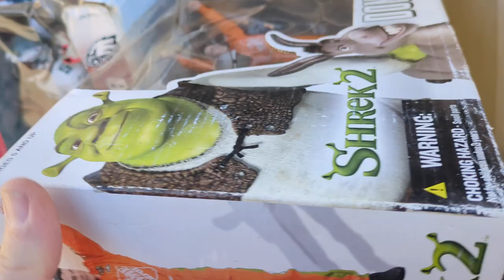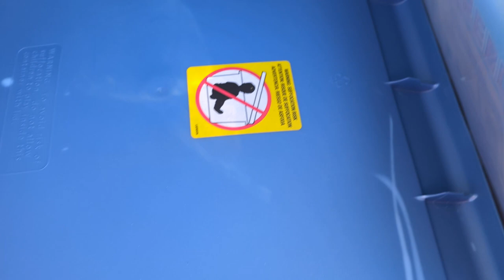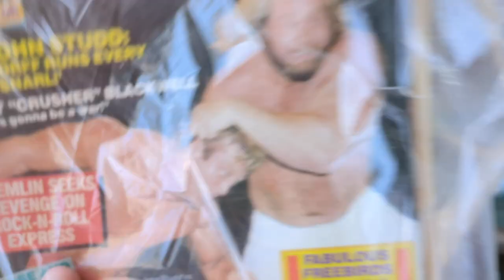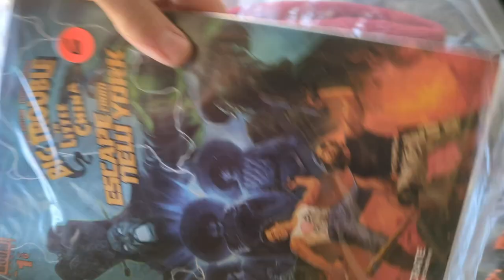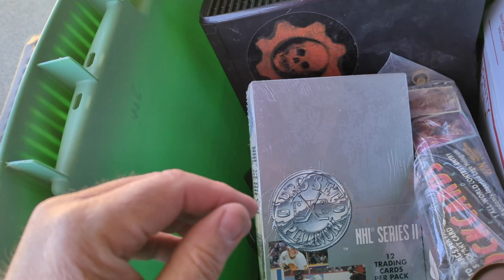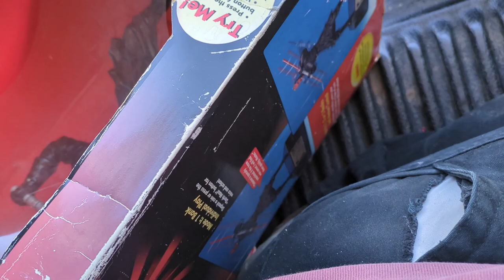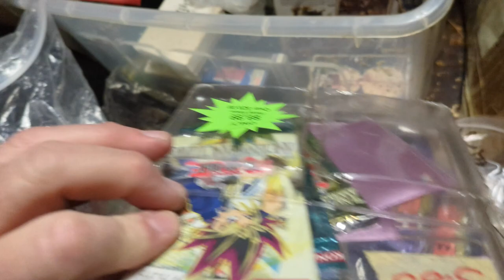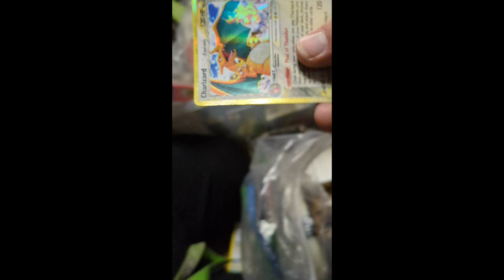Zonks Pick Ups 3/21/24 Video Games Pokemon Yu-Gi-Oh Cards Action Figures Hot Wheels Comics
Zonks Pick Ups Trade Ins 3/21/24 Video Games Pokemon Yu-Gi-Oh Cards Action Figures Hot Wheels Comics Bobble Heads

SM0+SMZ175+20DVE
SZ300+40DVE